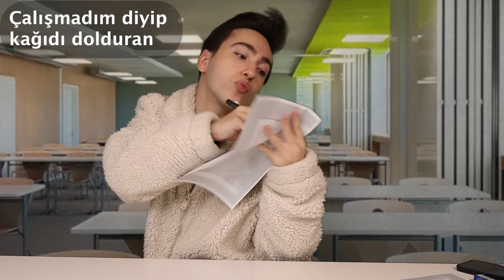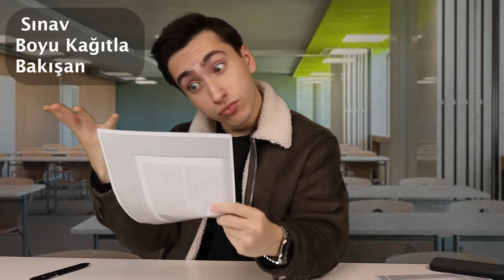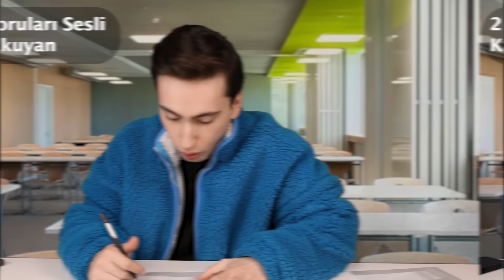Sınavdaki Öğrenci Tipleri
Okul videolarımı fazlasıyla sevdiğiniz için her sınavda mutlaka olan öğrenci tipleriyle ilgili bir video çektim. Umarım beğenirsiniz. Eğer devamının gelmesini istiyorsanız yorumlara belirtin ben de öğrenci tipleriyle ilgili daha fazla içerik üretmeye başlayayım. İyi seyirler :)